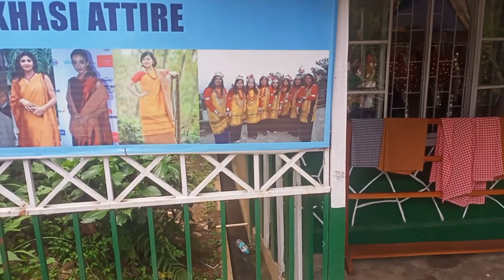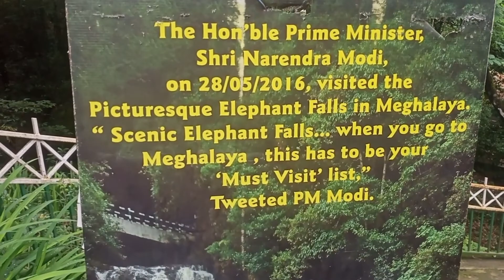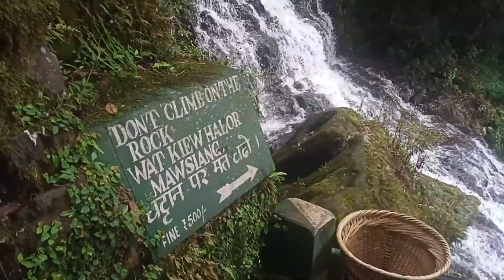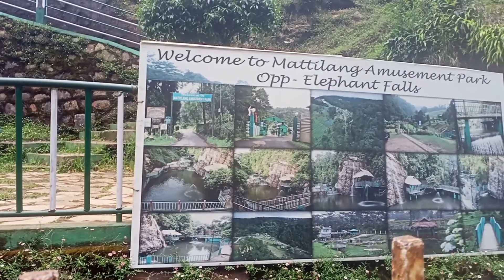Elephant Falls, Shillong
The original Khasi name for the falls is Ka Kshaid Lai Pateng Khohsiew, which translates to "the three - step waterfall". This name is still used locally. However the modern name is explained by a signboard near the waterfall. The name originated in the British era when the Englishmen spotted a giant rock that looked like an elephant near the fall. This rock was destroyed in the 1897 due to an earthquake.

The first fall of Elephant Falls is an example of a horsetail-punchbowl waterfall. The first fall is very broad and is hidden among trees. The second fall however, is quite domesticated and in the winters (and drier months) looks inconsequential. The third fall is the tallest and comes to view suddenly and looks most spectacular with crystal clear water falling over sharp rocks of myriad shapes.

The sides of the waterfall are flanked by lush greenery and are rich in ferns.

Location
Elephant Falls is situated at the outskirts of the main city of Shillong in the East Khasi Hills District, Upper Shillong. It is almost 12 km away from the Shillong city center.

Signboard at the gate of Elephant Falls
A small signboard quite near the Shillong Peak, marks a small road that turns off to the edge of the mountain. This road leads to the falls.

From the gate, there is a steep, slippery flight of stairs to navigate each level of the fall with the first and second level facilitated with benches to rest and relax.